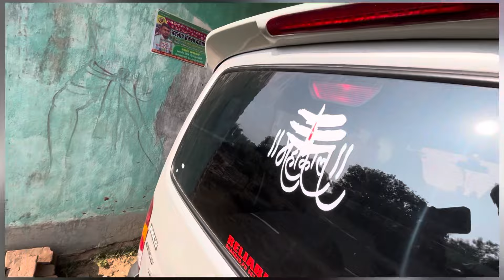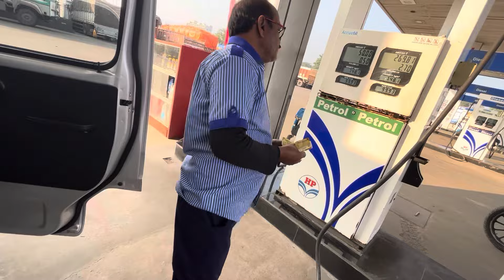एक दिन में 2 Car Booking 🔥 || Toll Tax में हुवा लफड़ा 😡 ||Skm Vlog